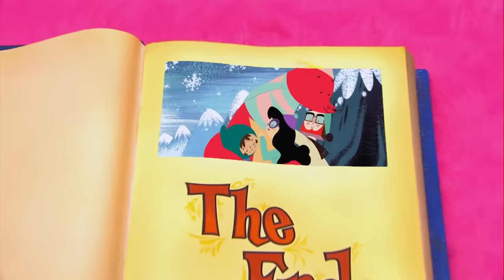Yo Gabba Gabba 405 - Mermaids | Full Episodes HD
Foofa and Toodee become mermaids and go on an underwater adventure with Tammy the Mermaid.  Guests:  Kate Micucci Mark Mothersbaugh Justin Roiland Yelle

YO GABBA GABBA! infuses retro-style and beat-driven music to teach simple life lessons.